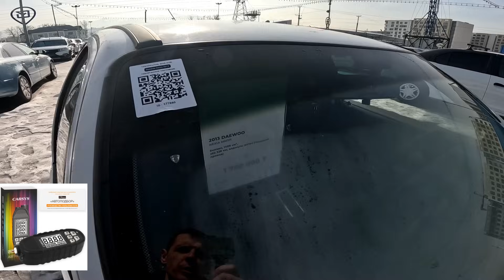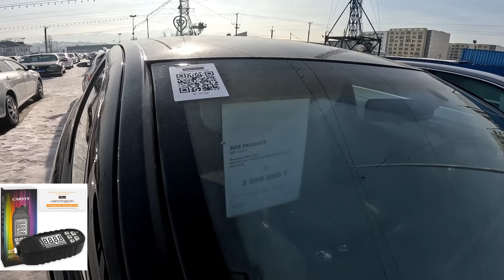АВТО С ПРОБЕГОМ в ASTER AUTO Авто с пробегом Казахстан 2024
Цены растут не только на новый Автомобили, на Авто с пробегом тоже.

Адрес: с. Бесагаш ул. Райымбека, 165, Алматы

Толщиномер: CARSYS АВТОПОДБОР создан для Автоподбора!🔥🔥🔥
Для заказа в Казахстане:

Для оптимизации: авто с пробегом, тапки с пробегом, обзор, автомобили, перекупы, orbis-auto, фольксваген поло, ниссан альмера, trade in, колеса, бу, купить с пробегом, как купить бу автомобиль, тачка с пробегом, как купить ниже рынка, как купить выгодно с пробегом, купить недорого с пробегом, топ машин, какая машина лучше, автосалон трейд ин, базар, трейд ин авторынок 2024 цены в алматы на авто с пробегом казахстан, авторынок алматы, авто с пробегом, автомобили с пробегом, какое авто купить, авто 2024 , авто в казахстане 2024 , цены на авто, бу авто в казахстане, автобазар авто, авто в казахстане, барыс базар, цены авторынок казахстан, авторынок казахстан, авторынок барыс, купить машину в алматы, авторынок цены, подержанные авто, дешевые авто, бу автомобили, старые авто, цены на тойота, авто с пробегом в казахстане, тапки с пробегом, авторынок казахстан алматы, надежные авто с пробегом, авторынок, авто, авто с пробегом, автобазар, авто с пробегом, астер, астер авто, tengrinews, tengri, тенгриньюс, автомобили с пробегом, автокөлік, базары, тойота, авто с пробегом алматы, цены на авто, авто 2021, трейд ин алматы, цены aster auto алматы трейд ин автомобили с пробегом казахстан, hyundai auto almaty, обзор, колеса, на обзоре, машины, тачки 2024 , astana motors almaty, hyundai accent, давай глянем, toyota, автосалон, перекупы, тойота центр, тачки, тачки с пробегом, правый руль, ниссан премьера, тачки с правым рулем, астер, астер авто алматы, цены авто 2024 , toyota rav4, Для оптимизации: казахстан, авто с пробегом, автомобили с пробегом, какое авто купить, авто 2024 , авто в казахстане 2024 , цены на авто, бу авто в казахстане, автобазар авто, авто в казахстане, барыс базар, цены авторынок казахстан, авторынок казахстан, авторынок барыс, купить машину в алматы, авторынок цены, подержанные авто, дешевые авто, бу автомобили, старые авто, цены на тойота, авто с пробегом в казахстане, тапки с пробегом, авторынок казахстан алматы, надежные авто с пробегом, авторынок, авто, авто с пробегом, автобазар, авто с пробегом, авторынок, алматы, базар, обзор цен, toyota, тойота, mersedes, мерседес, lada, фольксваген, volkswagen, ниссан, nissan, митсубиси, mitsubishi, ауди, audi, bmw, бмв, хонда, honda, lexus, лексус, цены, автобазар, алматыда, алматы новости, тачки с пробегом, трейд ин, поддержанное авто, казахстан авторынок барыс 2022 алматы купить авто с пробегом вторичный рынок, барыс, авто купить, авто с пробегом, автомобили с пробегом, какое авто купить, авто 2024, авто в казахстане 2022, цены на авто, бу авто в казахстане, автобазар авто, авто в казахстане, барыс базар, цены авторынок казахстан, авторынок казахстан, авторынок барыс, купить машину в алматы, авторынок цены, подержанные авто, дешевые авто, бу автомобили, старые авто, цены на тойота, авто с пробегом в казахстане, тапки с пробегом